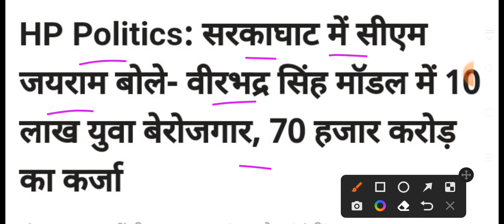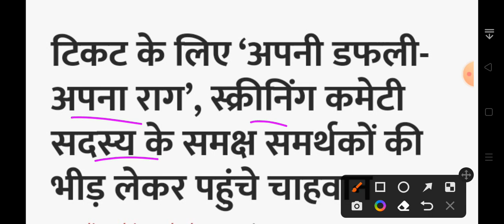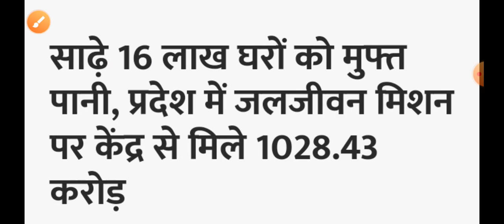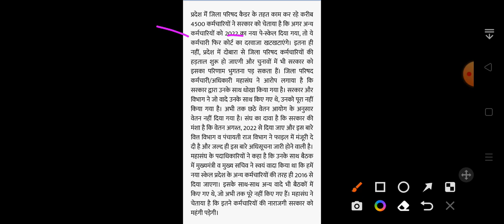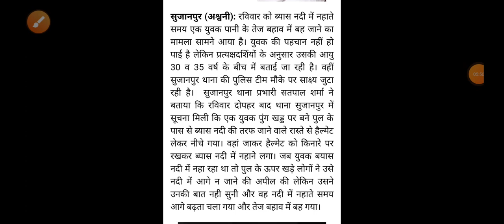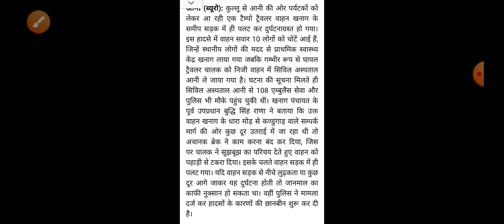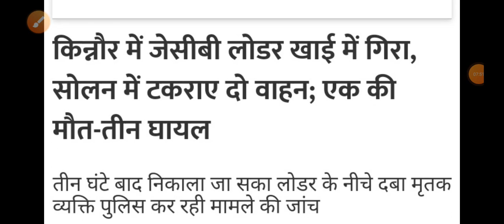Himachal Pradesh Breaking News || 19 September आज की TOP 10 की ताजा खबरें